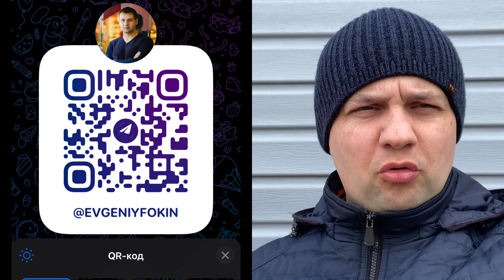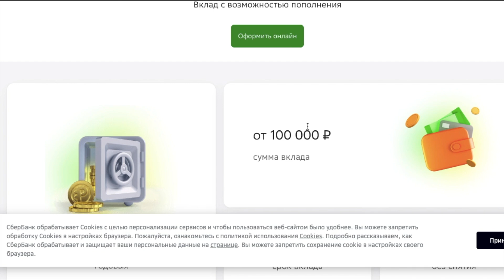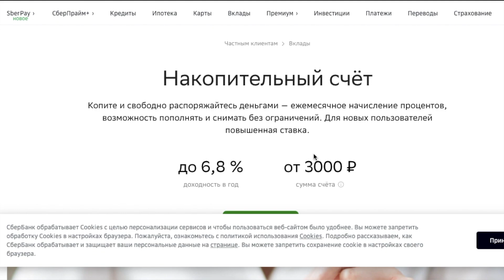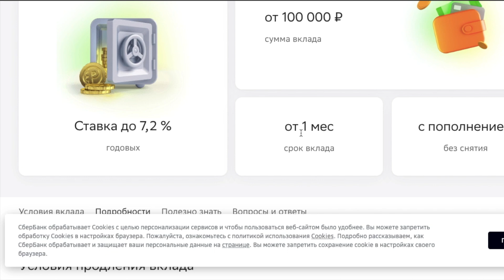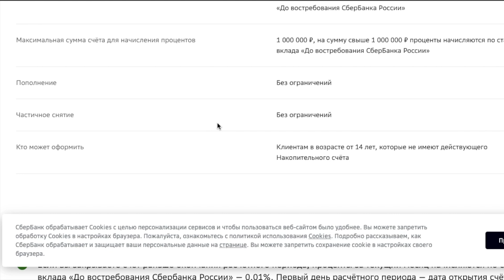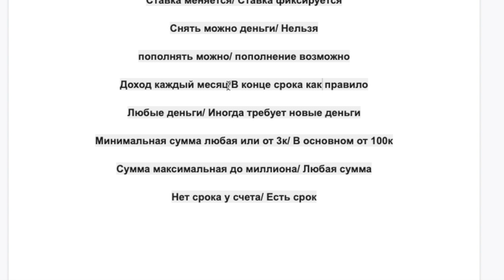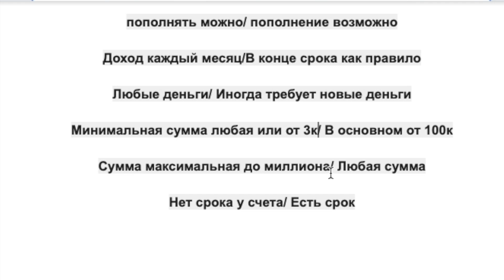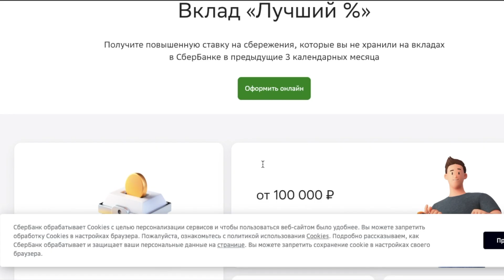Накопительный счет отстой? Лучше Сбер Вклад? Сравниваем куда лучше вложить деньги.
Открой вклад под высокий процент, а промо код BONUS55 ДАЕТ ЕЩЕ НАДБАВКУ 5,5% к вкладу

Был у меня ролик, где я показал что накопительный счет хорошая вещь, но в комментариях многие упомянули про недостатки его, которые я не учел в данном видео, поэтому решил записать отдельное видео, где детально сравнили, вклады сбербанка и накопительный счет.

Тайм коды
00:00 вклады/накопительные счета
01:25 сравнение депозита и накопительного счета
01:57 сранение процентной ставки
05:33 снятие денег
06:33 пополнение
06:56 выплата процентов
07:48 требование новых денег
08:28 минимальная сумма
08:51 максимальная сумма
09:25 сроки вложений
09:53 итог

Еще коснемся заработка в интернете, расскажу как зарабатываю деньги на фрилансе.

Дисклеймер. Вся информация в ролике не является инвестиционной рекомендацией, вы сами несете ответственность за свои решения!

Реклама. ПАО «Московская Биржа». ИНН 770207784